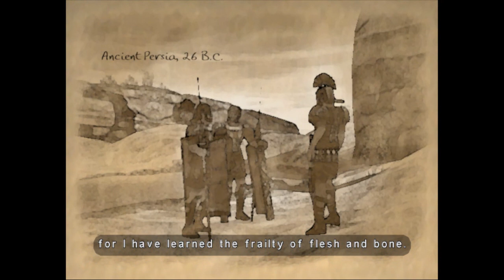Sass Patrol: Eternal Darkness [Part 1]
[Links Below]

Uploads, Every Mon/Wed/Fri. 2:30pm pst
Streams Every Friday at 3:30pm-8pm PST